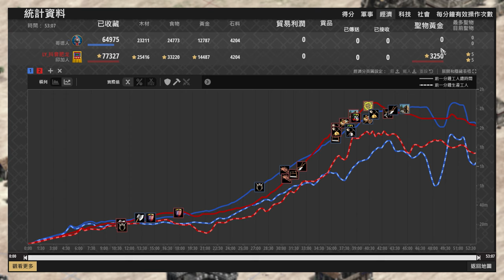【世紀帝國2決定版】哥德黑跳城18分鐘成功都更肥龍！？套路打法能夠一套帶走肥龍嗎？ 印加 vs 哥德